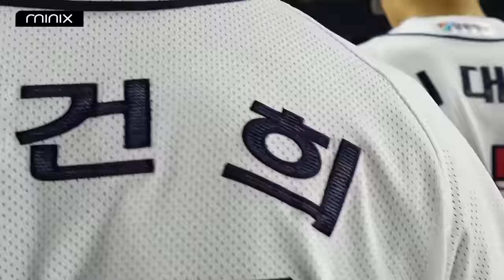8연승 이끈 곽빈 최준호 김기연 더블헤더 싹쓸이!!!!!!!!! [허슬플레이 시상식] (05.12)